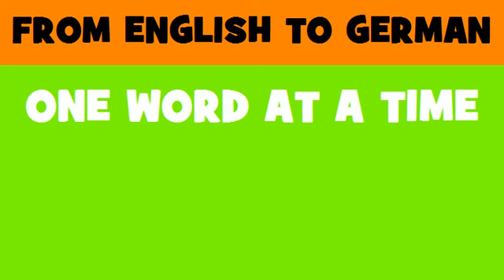DEUTSCH ENGLISCH = Bau von Müllverbrennungsanlagen